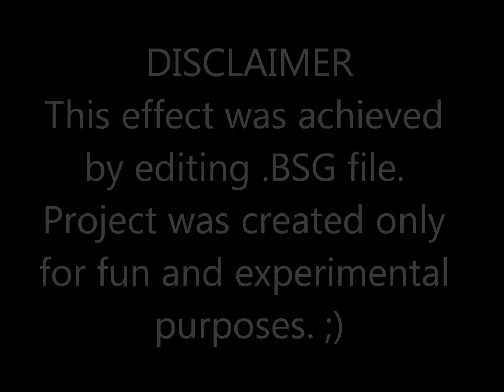Besiege - Ultrasonic Missile Launcher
Ultrasonic Missile Launcher [USML] is designed to bring swift death over great distances.
Features and innovations:
- chassis - stabile, fast and easy to control
- stabilising mechanism - allowing to lift construction up from the ground before shotting
- aiming system - both rows can be guided separately
- 8 ultrasonic missiles - combination of bomb power, superior speed and extreme precision [see disclaimer]

CONTROLS
Steering - arrows

Stabilising mechanism
 - up - Y
 - down - U

Front row
 - aim up - T
 - aim down - G
 - aim left -  F
 - aim right - H
 - fire missiles - 1, 2, 3, 4

Back row
 - rise back row - O
 - aim up - I
 - aim down - K
 - aim left - J
 - aim right - L
 - fire missiles - 5, 6, 7, 8

INSTRUCTION
Use arrows to move around. Stabilising mechanism [Y/U] is used mostly to prevent construction running into resonance. You can aim with both rows separately

[T,G,F,H/I,K,J,L]. It is highly advised to lift back row up [O] if you intend to shot back row first or both rows simultaneously - it will prevent hitting first row

and self-detonation. To use full power of missiles hold fire button for a moment [1,2,3,4/5,6,7,8]

KNOWN ISSUES
- since it's impossible to recreate this effect in game, you can't click the flying block, because it will lose it's properties - and you will have to reload project
- sometimes missile is moving so fast it can "clip" through object without igniting the bomb